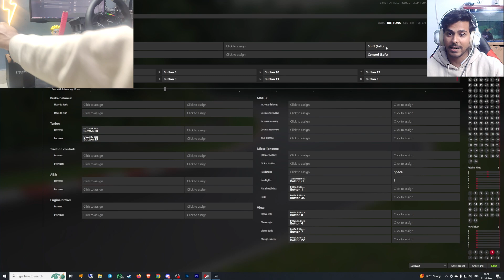New Moza Racing HGP Shifter for my RIG From Virtual Racing Hub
New Moza HGP Shifter for my RIG From Virtual Racing Hub

PC Specs -
Processor - AMD Ryzen 5 5600x
GPU - Asus Dual RTX 3060
Mobo - ASUS TUF Gaming B550 Plus
Ram - Hyperx 16gb
Monitor - Samsung Odyssey G5
Mouse - Razer Deathadder V2 Mini
Keyboard - Logitech
Headphone - Red Gear Cosmo 7.1
Controller - Cosmic Byte Ares